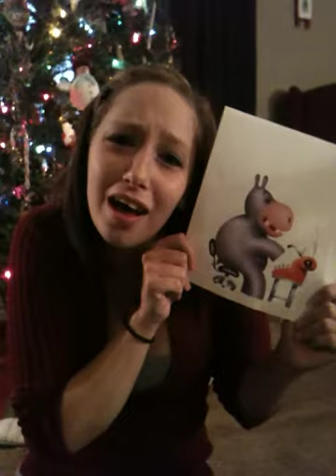I Want a Hippopotamus for Christmas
Me singing I Want a Hippopotamus for Christmas to my sister Meggers :)